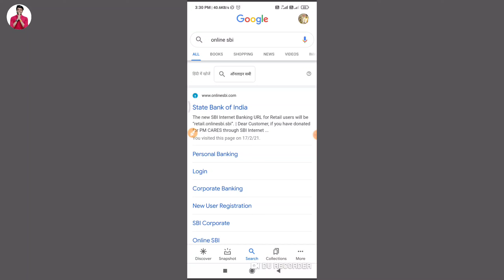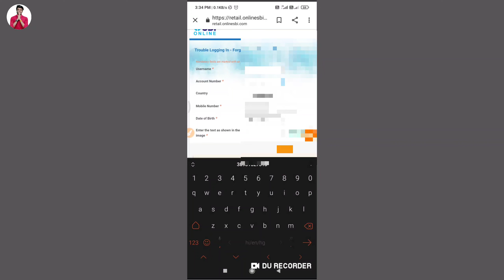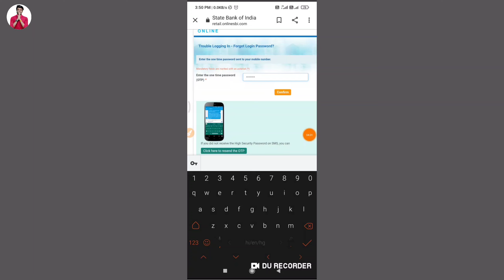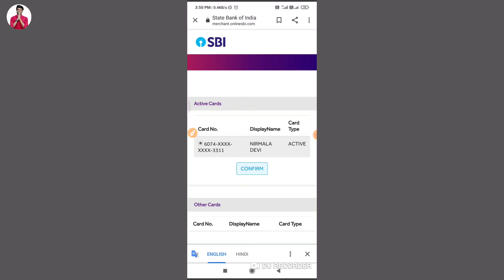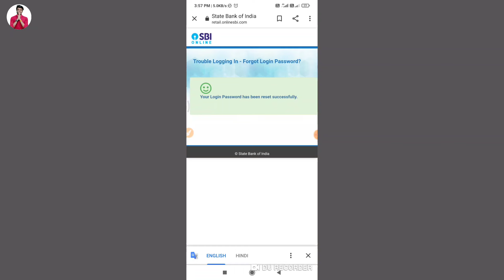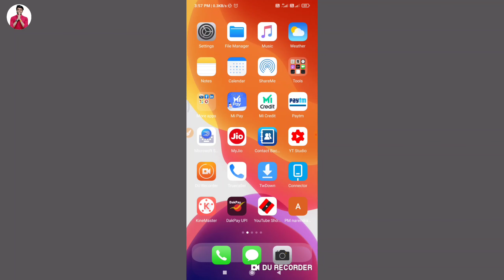how to reset sbi net banking password | How to Forgot SBI login password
Namaskar doston is video mein Ham sikhane Wale Hain ki aap apne SBI ka net banking ka password Kaise reset Karen.
Hello friend today I am describe that in this video how to reset SBI net banking password by mobile.

Hero choubey